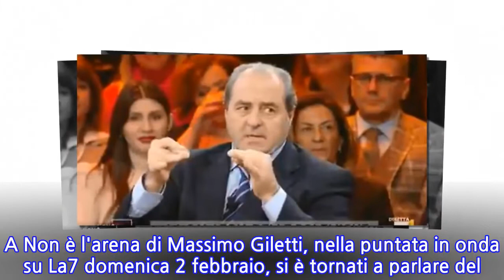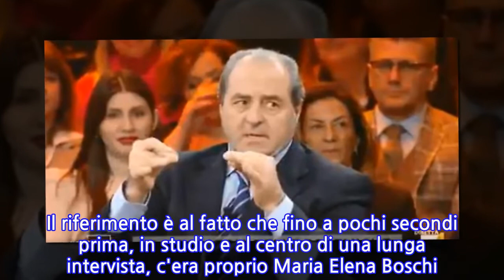"Non so di cosa state parlando". Di Pietro sconcertante: non trova la Boschi e sbrocca,...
A Non è l'arena di Massimo Giletti, nella puntata in onda su La7 domenica 2 febbraio, si è tornati a parlare del cosiddetto caso Gettonopoli, che vede al centro Marco Polimeni, presidente del Consiglio comunale di Catanzaro. In studio ecco Giulia Zampina, di Catanzaroinforma, che proprio con Giletti sulla questione si è scontrata in modo molto duro negli ultimi giorni. Ma, soprattutto, in studio c'è anche Antonio Di Pietro. E l'ex pm di Mani Pulite, dopo qualche secondo in cui si affronta la vicenda, ammette candidamente di non saperne nulla, tra le risate del pubblico e davanti a un Giletti piuttosto stupito. "Pensavo di venire a parlare con la Boschi, qua non so di che cavolo state parlando", ammette Tonino. Il riferimento è al fatto che fino a pochi secondi prima, in studio e al centro di una lunga intervista, c'era proprio Maria Elena Boschi. E, con discreta evidenza, Di Pietro non vedeva l'ora di confrontarsi con lei. Perché di Gettonopoli non sapeva nulla...
INFORMATION
• Source: liberoquotidiano